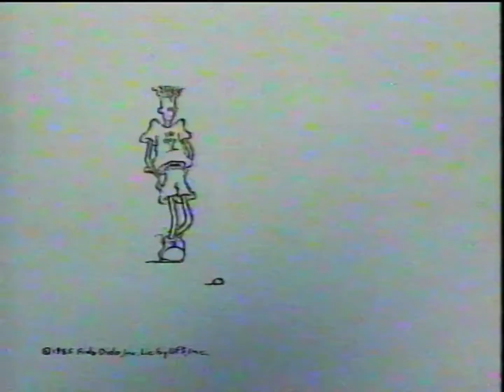7UP Limited Edition Fizzy Drink Commercial 1992